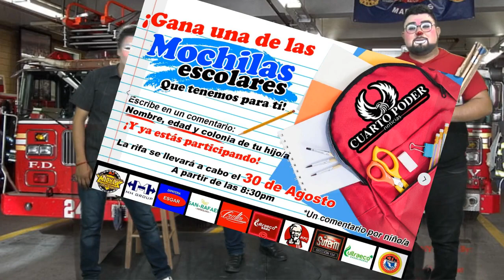La Familia Mas Chiflada De Coahuila, Programa 22 Agosto 2021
Te presentamos a La Familia Mas Chiflada De Coahuila con su programa conducido por Johny Emy y Pipito que se trasmite todos los domingos a las 9 de la noche en nuestra pagina de Facebook de cuarto poder noticias coahuila, donde tendrás mucha diversión, capsulas, entretenimiento, regalos, rutinas invitados y mas, no te lo pierdas TE DIVERTIRAS